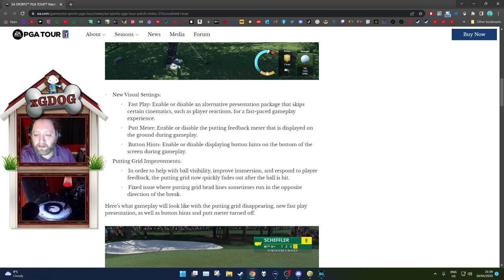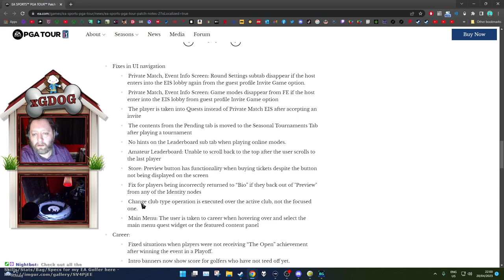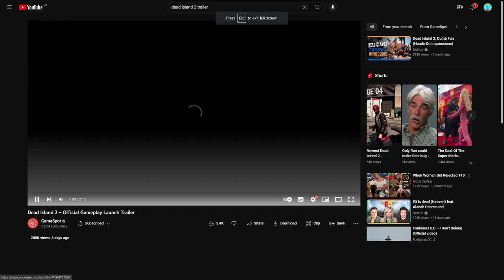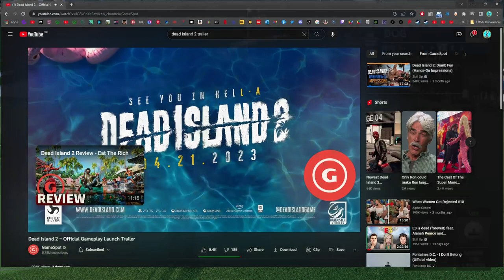Patch 2 0 Daily Tournament S4 Career !socials !mybag EA Creator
Indie, Alpha and Early Access